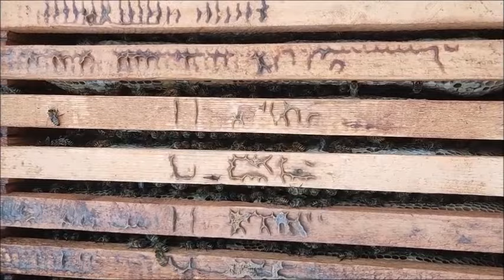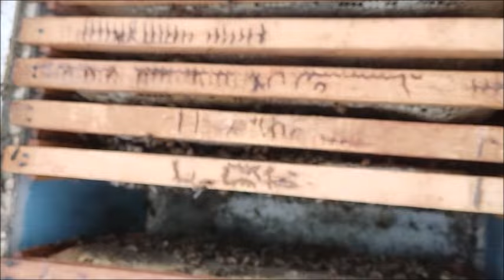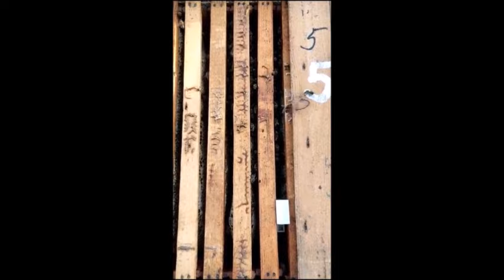Спасаем матку. Как подсадить матку в другую семью